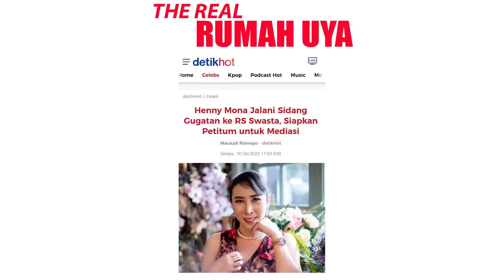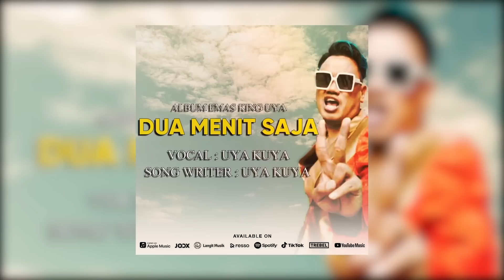MERASA NYAWA TER*NC4M, HENNY MONA GUGAT RUMAH SAKIT SENILAI 45 MILYAR‼️